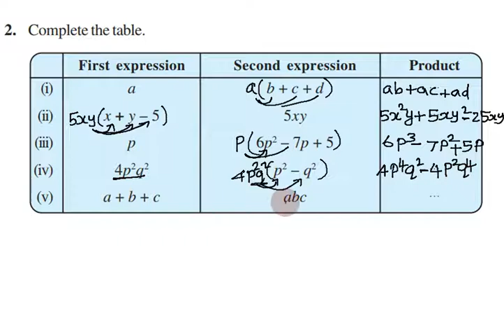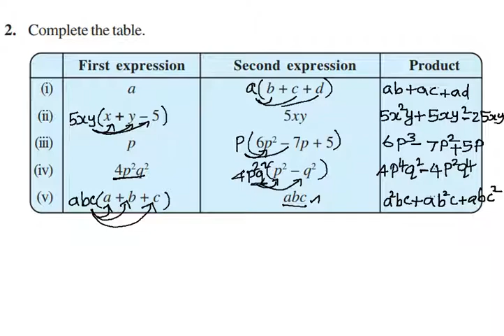CBSE Class 8 Exercise 9.3 Q 2 Chapter 9, Algebraic Expressions and Identities in Tamil, NCERT Maths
CBSE Class 8 | Maths | Exercise 9.3 Q.No 2 | 09. Algebraic Expressions and Identities |  In Tamil

1. Identify the terms, their coefficients for each of the following expressions.

Topics:

9.1 What are Expressions?
9.2 Terms, Factors and Coefficients
9.3 Monomials, Binomials and Polynomials
9.4 Like and Unliker Terms
9.5 Addition and Subtraction of Algebraic Expressions
9.6 Multiplication of Algebraic Expressions: Introduction
9.7 Multiplying a Monomial by a Monomial
9.8 Multiplying a Monomial by a Polynomial
9.9 Multiplying a Polynomial by a Polynomial
9.10 What is an Identity?
9.11 Standard Identities
9.12 Applying Identities

In this video I have explained cbse class 8 (Grade VIII) Mathematics Chapter 09 - Algebraic Expressions and Identities, Concepts and Problems in tamil. This video is useful for all eighth standard students.

நன்றி.